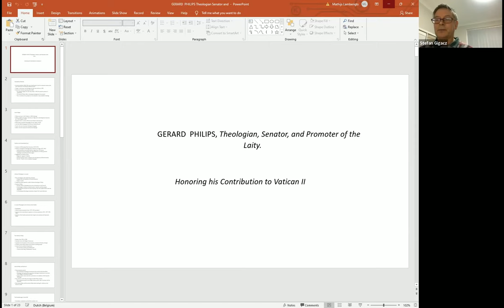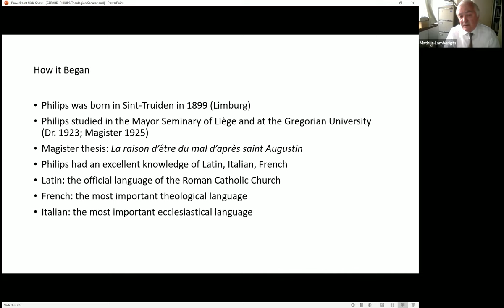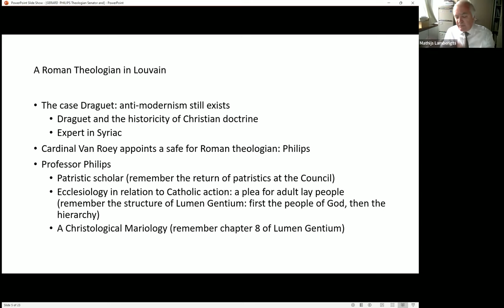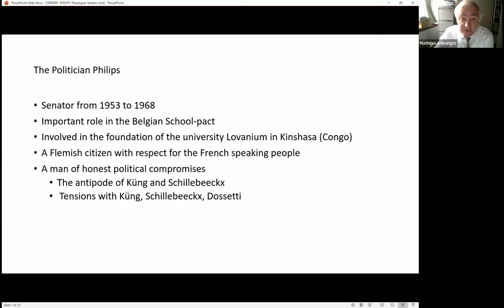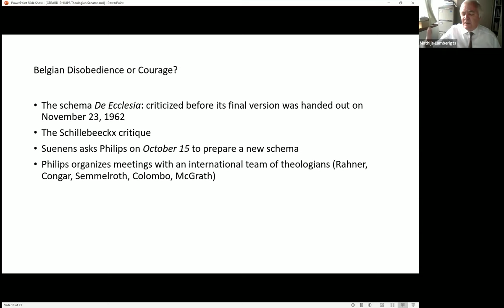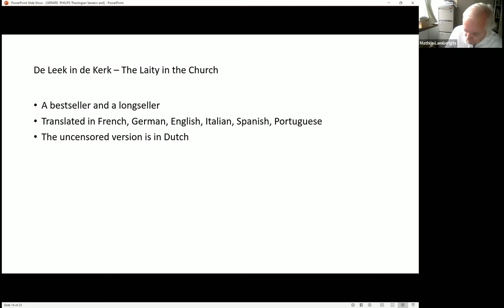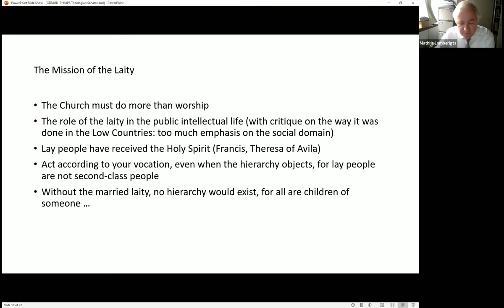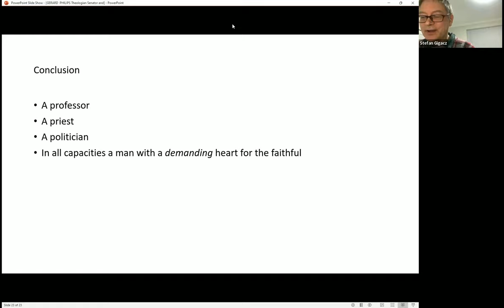Gerard Philips, promoter of the laity, senator and architect of Lumen Gentium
ACI Webinar
Presenter: Emeritus Professor Mathijs Lamberigts
Host: Stefan Gigacz
Intro: Brian Lawrence